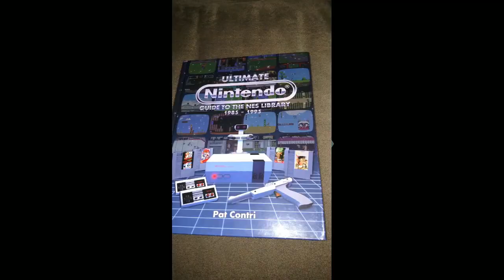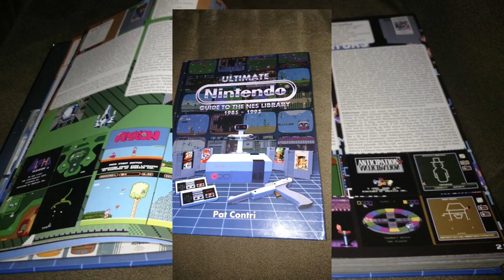[Vinesauce] Vinny - Death Road to Canada (part 6) + Art!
Vinny streams Death Road to Canada for PC live on Vinesauce!
YouTube Gaming and Twitch Livestream of Death Road to Canada! This is a video game for PC, the stream was recorded/edited by Vappyvap (Vappyvap88).